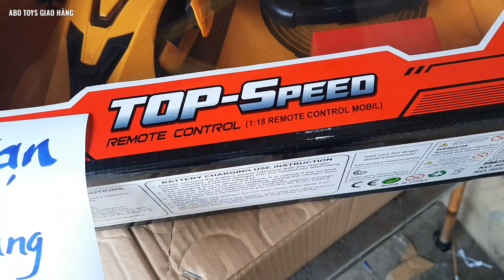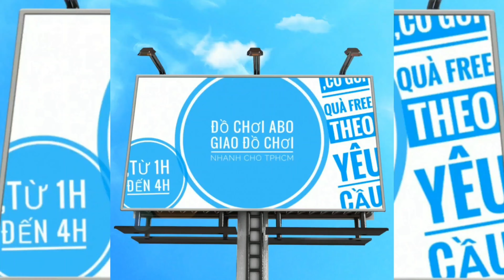TRƯA 8.10 TEST XE ĐIỀU KHIỂN 565-AK1 GIAO AN GIANG - ĐỒ CHƠI ABO